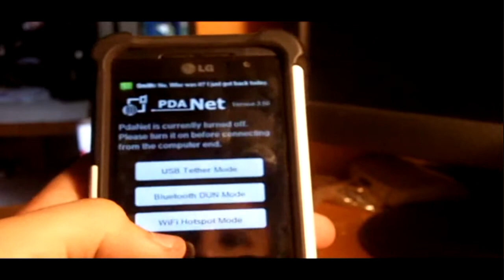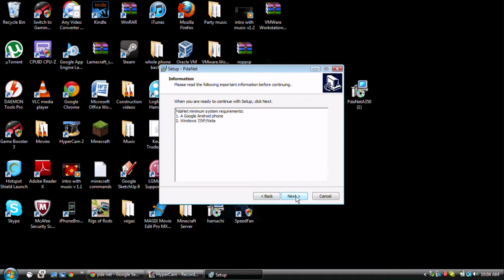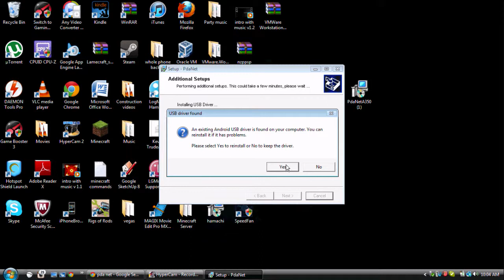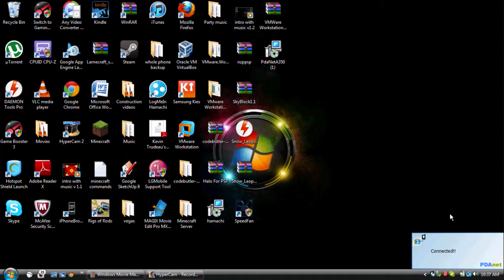HD | Easiest way to Tether Android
Produced by: UMDFAN05 (XBL) of MishMashGaming